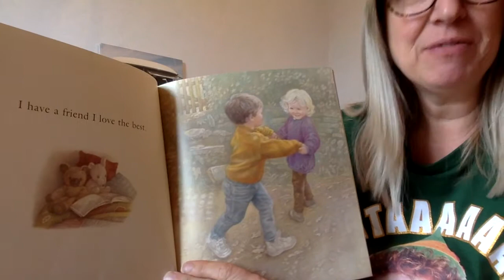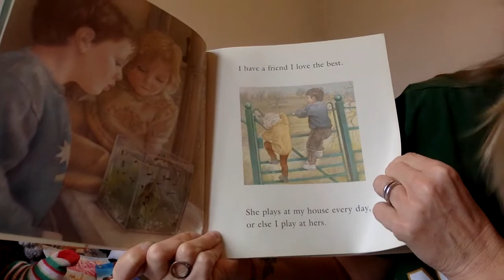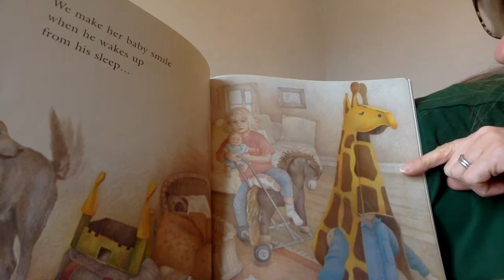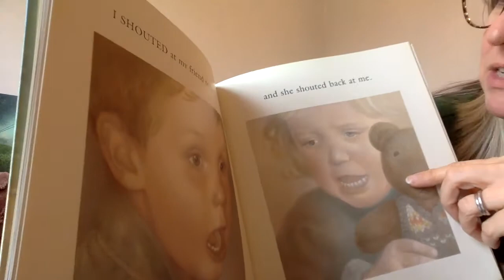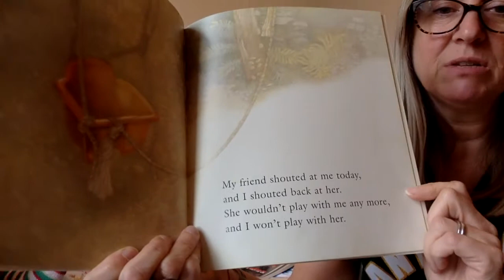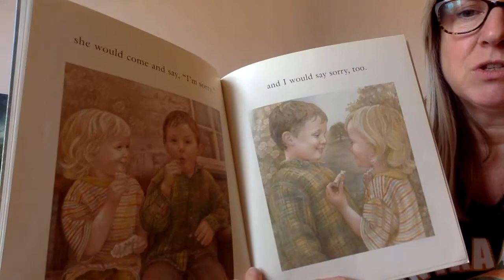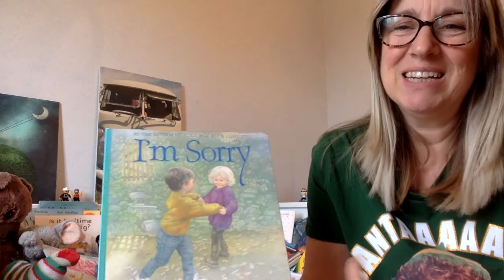I'm Sorry by Sam McBratney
Following the highs and lows of being freinds.